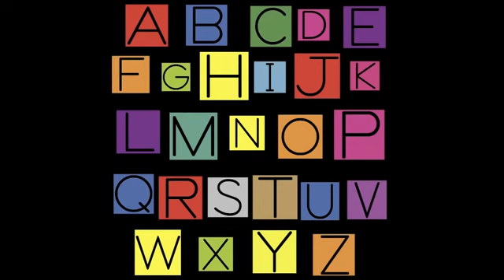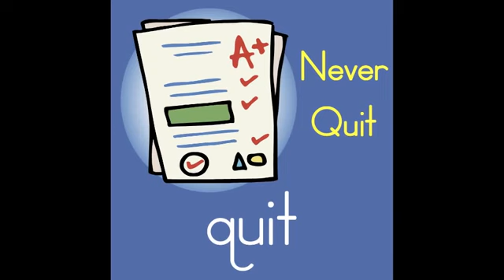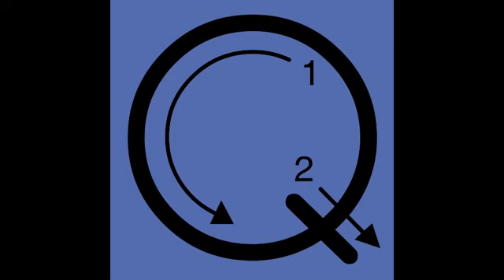Letter Q Song